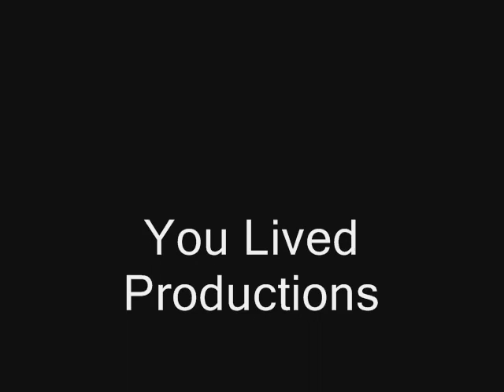Shaolin Temple of Lomita Car Crash in School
Shaolin Temple of Lomita was training one day and had this guy steal a car and get chased from 10 police cars down 2 cities and come down from PCH towards Lomita Blvd. Then some guy came out of the alley to the right of the school and he slammed into the back of his car and launched it into the front of our school when we were there.

Master Manuel Marquez a Gold Medal Winner in the Internal Arts and External Arts and organizer of these events for many years.

The Shaolin Temple of Lomita is 22 years old serving the Southern California in Lion & Dragon Dance, Kung Fu Demonstrations, Tai Chi Demonstrations and Iron Body Demonstrations.

Shaolin Temple Kung Fu School
24606 Narbonne Ave.